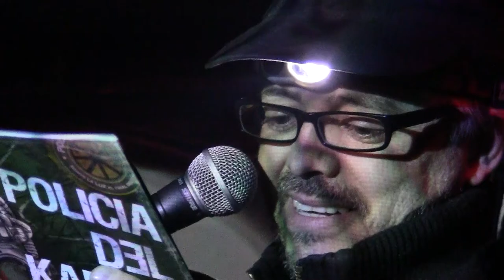LLUVIA ACIDA + JORGE BARADIT: "Policía del Karma" (en vivo en BAR UNO, Stgo. 2012)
Temas "Policía del Karma" y "El Túnel de las Almas", además de un fragmento de "Los Nepaleses", interpretados por el dúo magallánico LLUVIA ACIDA con la participación de JORGE BARADIT. Fragmento de actuación en la tocata "LA LUZ AL FINAL DEL TÚNEL", organizada por PUEBLO NUEVO Netlabel y realizada el día viernes 05 de Octubre de 2012. Grabación de video: Inés Cheuquelaf. Temas compuestos por Héctor Aguilar y Rafael Cheuquelaf e incluidos en el disco "POLICÍA DEL KARMA", banda sonora de la novela gráfica homónima de Jorge Baradit y Martín Cáceres (Eolo - Pueblo Nuevo, 2011).